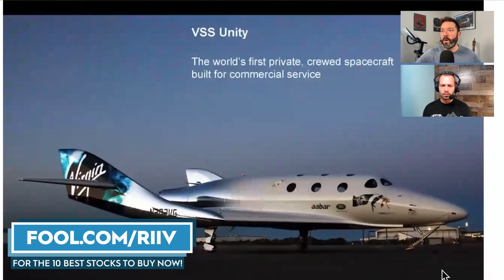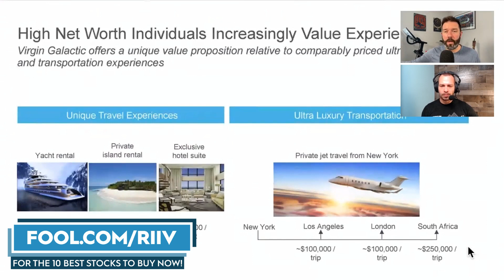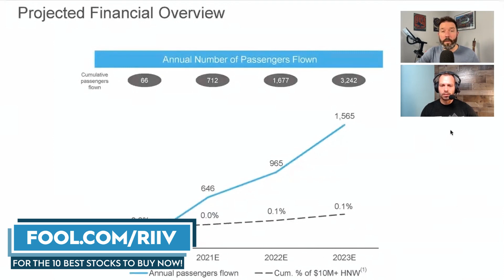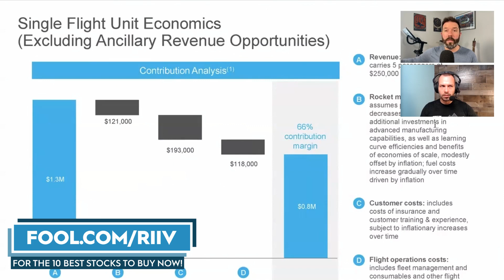Virgin Galactic Stock: What You Need to Know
Interested in stocks with 10x potential? Travis is launching Asymmetric Investing THIS WEEK and you can get it in your inbox FREE for the next 30 days.
The Riiv Project is FREE and covers the strategies of disruptive businesses

Virgin Galactic (NYSE: SPCE) is changing the way we think about space, but it's been burning through cash at an unsustainable rate. Commercial operations are supposed to start in a few months, but will that be enough to make the company sustainable? Travis Hoium and Jon Quast discuss the opportunity and risk for this stock in the video below.

Jon Quast has no position in any of the stocks mentioned. Travis Hoium has positions in Virgin Galactic and has the following options: long March 2023 $250 puts on Tesla.

The Motley Fool Stock Advisor returns are 379% as of 1/24/2023 and measured against the S&P 500 returns of 113% as of 1/24/2023. Past performance is not an indicator of future results. All investing involves a risk of loss. Individual investment results may vary, not all Motley Fool Stock Advisor picks have performed as well.